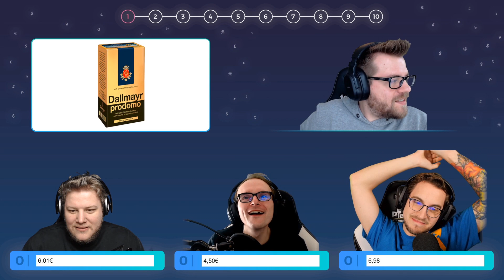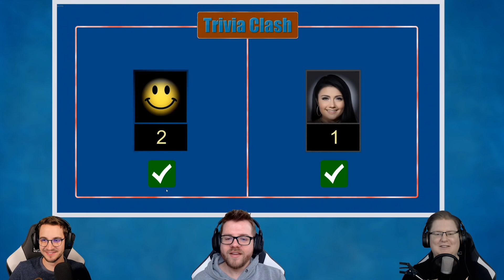PIETSMIET 🎮 Random Stuff #28